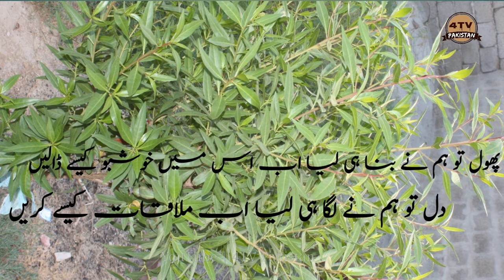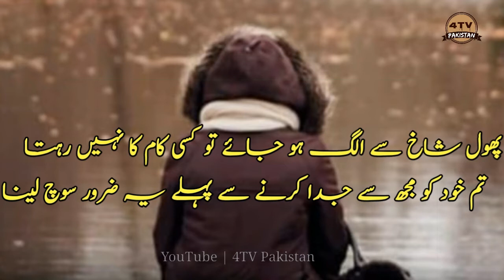Poetry Status | Urdu Poetry | Heart Touching Poetry | Sad Poetry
Poetry
poetry status
poetry videos in urdu
sad poetry videos in urdu
poetry status pic
poetry status pic love
poetry status pic tiktok
poetry status pic sad
poetry video
poetry videos
poetry videos for whatsapp status
sad poetry video whatsapp status
urdu sad poetry whatsapp status video download
poetry videos status
poetry whatsapp status
poetry whatsapp status video
poetry whatsapp status video sad
whatsapp status video sad poetry nidhi narwal
poetry video editing
poetry video editor
urdu poetry tik tok 2020
urdu poetry love
urdu poetry love romantic
urdu poetry love romantic ghazal
urdu poetry videos
urdu poetry short videos
urdu short poetry love
poetry videos for students
poetry videos in hindi
poetry videos whatsapp group link
poetry videos youtube